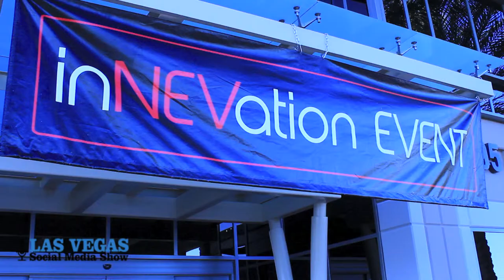Rob Meadows Start Up Weekend - Las Vegas Nevada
Las Vegas Native and CEO of Originate Rob Meadows delivers a speech about pitching ideas at Start Up Weekend.